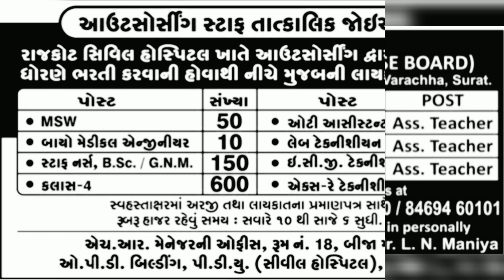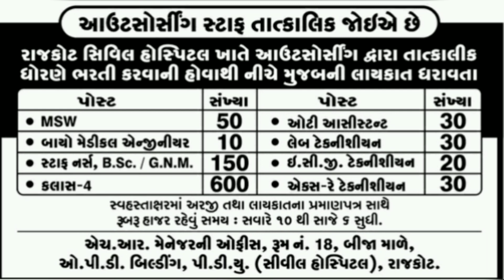શિક્ષક ભરતી 2021 | સરકારી ભરતી | આજની નવી સરકારી ભરતી | teacher requirement 2021 શિક્ષક ભરતી.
આજની નવી શિક્ષક ભરતી.

✓ રાજકોટ ની પ્રખ્યાત કોલેજ માં ભરતી.

૧. પ્રિન્સીપાલ
૨. વિભાગના વડા
૩. ક્લાર્ક.

લાયકાત ધરાવતા ઉમેદવારોએ આપેલ ઈમેઈલ એડ્રેસ પર બાયોડેટા મોકલવાનો રહેશે.

✓ N.C Thakkar education campus,Surat. માટે નીચે મુજબના શિક્ષકોની જરૂરીયાત છે.

૧. પ્રાઈમરી વિભાગ માટે ૨ શિક્ષકો ની જગ્યા ખાલી છે.
લાયકાત : PTC, B.A ,B.SC, M.COM, B.ED
૨. સેકન્ડરી વિભાગમાં શિક્ષકોની જગ્યા ખાલી છે.
લાયકાત : M.A, M.SC, M.COM, B.ED

જરૂરી પ્રમાણપત્રો સાથે રૂબરૂ મળવાનું રહેશે.
 * એડ્રેસ : N.C Thakkar education campus
            સર્થાના જકાતનાકા પાસે,
            કથોદ્રા રોડ , વરાછા , સુરત.

✓ રાજકોટ સરકારી હોસ્પિટલમાં ૯૦૦ જેટલી જગ્યાઓ ખાલી હોય જેને આઉટસોર્સિંગ થી ભરવા જાહેરાત પ્રસિદ્ધ થઈ આવેલ.
  * લાયકાત ધરાવતા ઉમેદવારોએ પ્રમાણપત્રોની નકલ સાથે રૂબરૂ મળવાનું રહેશે.

✓ I - tech infonet pvt.ltd

પોસ્ટ : ક્વોલિટી એનાલિસ્
જગ્યા : ૫
લાયકાત : I.T માં સ્નાતક (B.C.A , BSC.IT , MCA , MSC.IT , B.E etc )

સરનામું : I - tech infonet pvt.ltd
          ત્રીજો માળ,J.P ટાવર, ટાગોર રોડ,
           રાજકોટ.